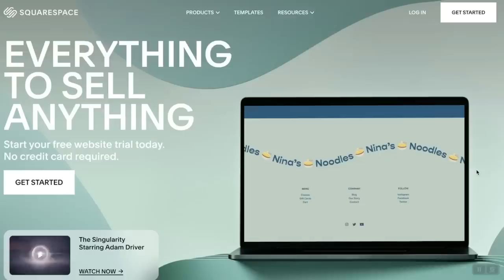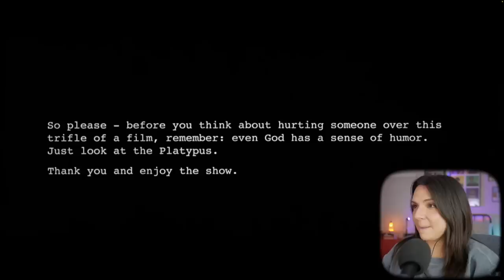DOGMA (1999) | FIRST TIME WATCHING | Reaction & Commentary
This week it's my first time watching DOGMA!! I'm always happy to continue on the View Askewniverse! What did you think of this one? Sound off!

Lighting: I use a daylight bulb
Paper Lantern
Softbox Light
Desk Tripod
Rainbow lamp
My favorite desktop Drive
Extra Batteries
Lens - I bought this secondhand to save!